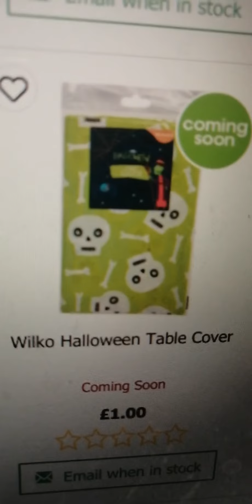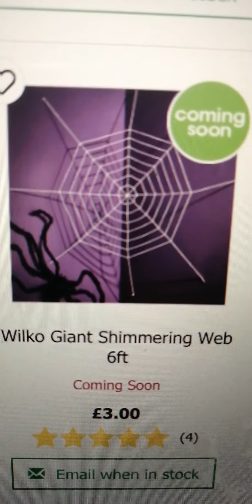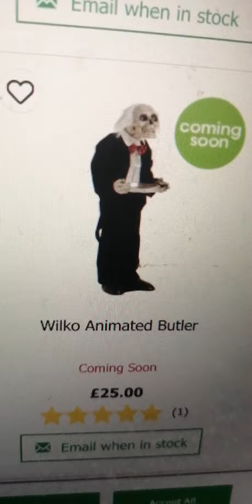wilko Halloween props and decorations part 2 2021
The song was used by Warren Zevon_wrewolves of London (0fficial Music video 🎃